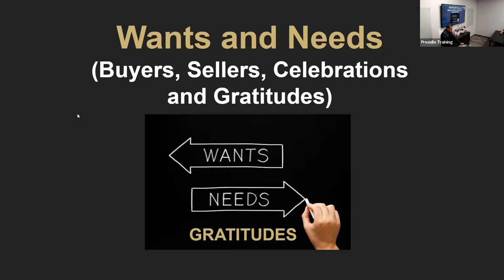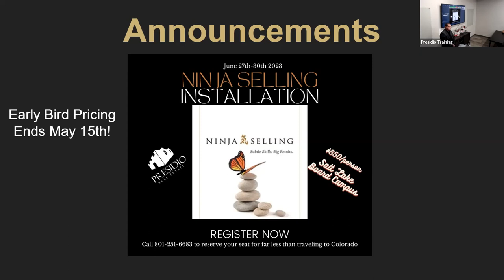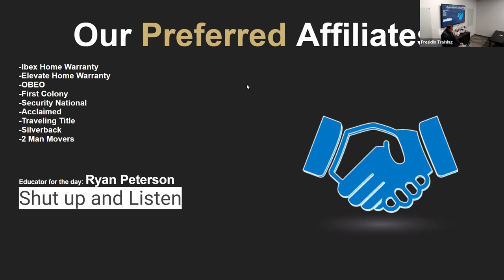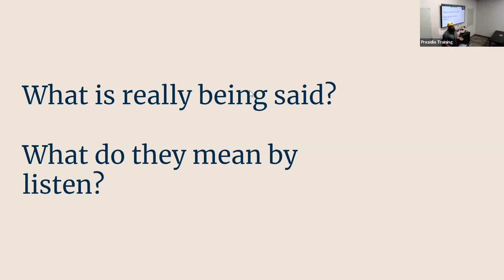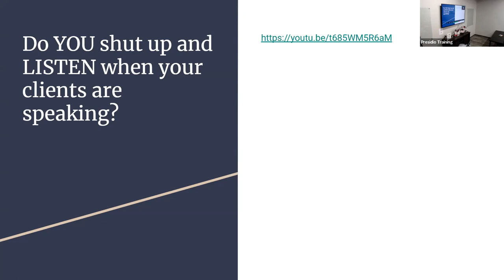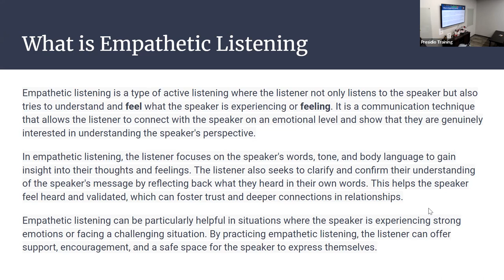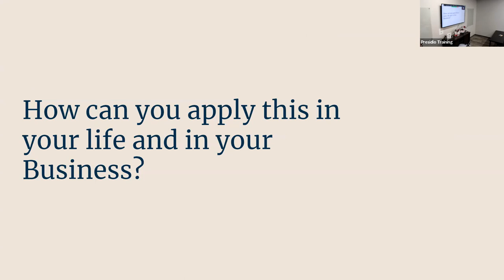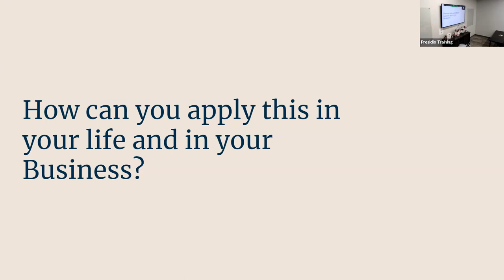"Shut Up & Listen"- Taught by: Ryan Peterson with Granite Realty-IMPOWER Real Estate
Class provided by: Presidio Real Estate